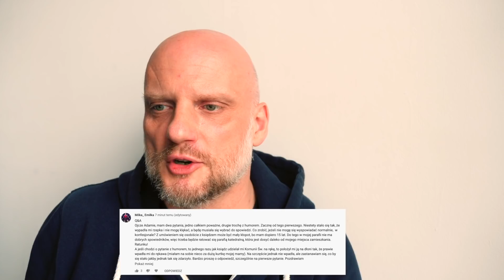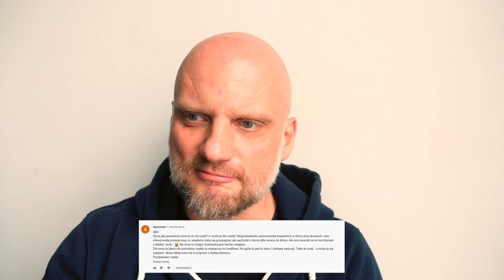[NV#415] Ksiądz narkoman, niechciane dzieci, reiki (Q&A#57)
Oglądaj Langustę w Aplikacji dominikanie.pl

Zapraszamy.